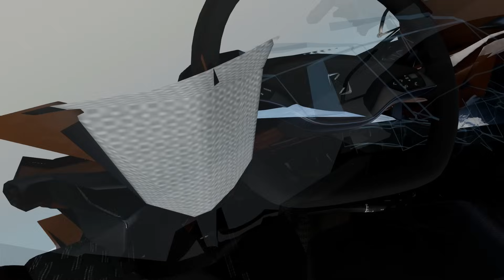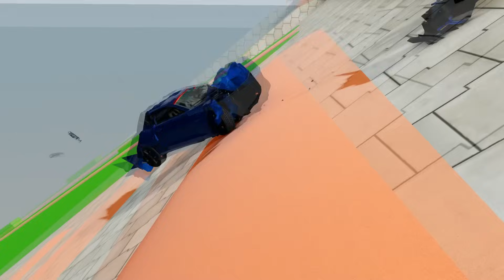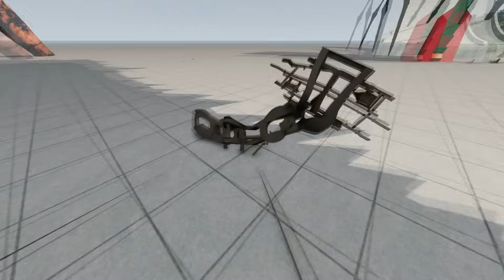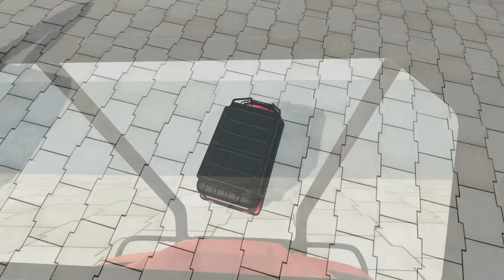Cars Obstacle Course with MONSTERS - HOUSE EATER & BUS EATER – BeamNG.Drive